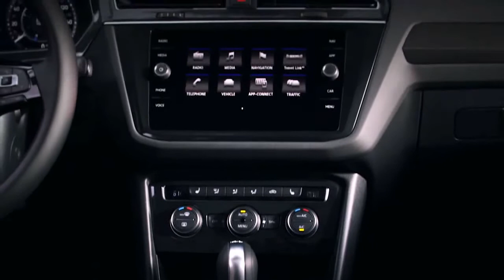2020 Volkswagen Tiguan sales Lakewood CO | 2020 Volkswagen Tiguan sales Aurora CO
McDonald VW is committed to providing the best customer service to everyone in the Centennial area! Stop by and test drive the car of your dreams at McDonald VW and see why we're the premiere Volkswagen dealership.